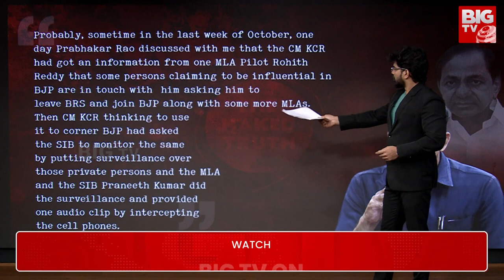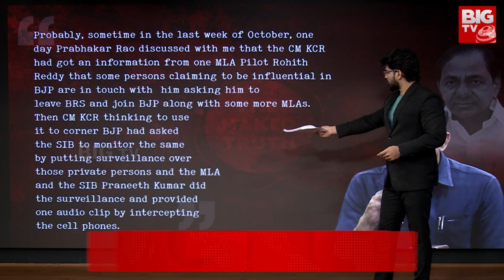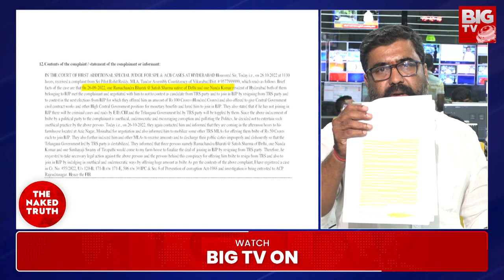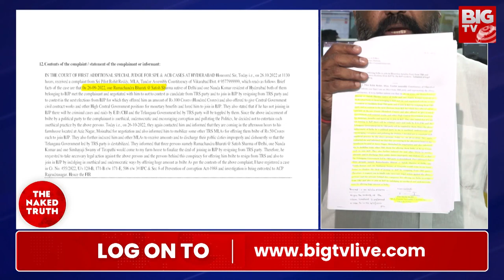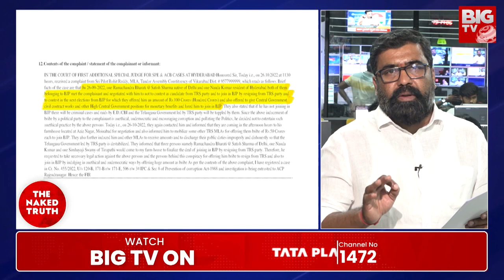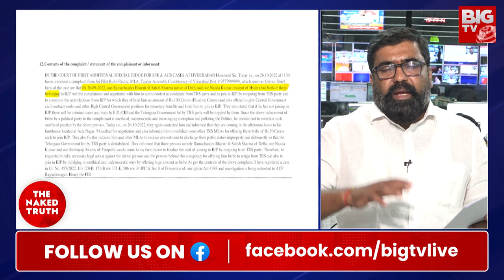KCR Role In Phone Tapping | కేసీఆర్ దే కీలక పాత్ర..తవ్వుకున్న గోతిలో పడ్డ కేసీఆర్‌ | The Naked Truth